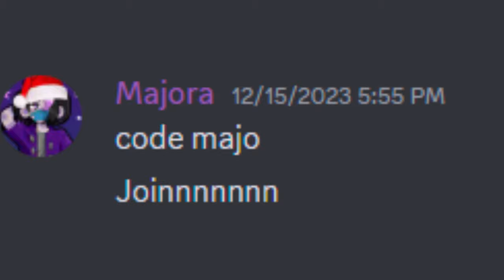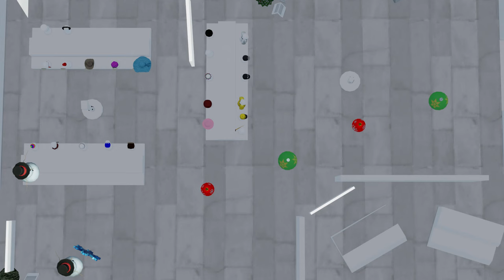Giving away $100 worth of Shiny Rocks!!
In this Majora Finger Painter Gorilla Tag styled gaming VR I giveaway $22,00 worth of Gorilla Tag Shiny rocks thanks to Another Axiom! Me and Maxo trolled public lobbies as santa and elf and played classic minigames to celebrate the holidays!